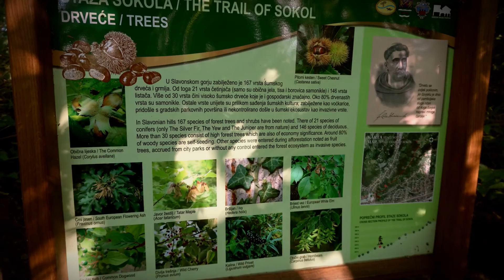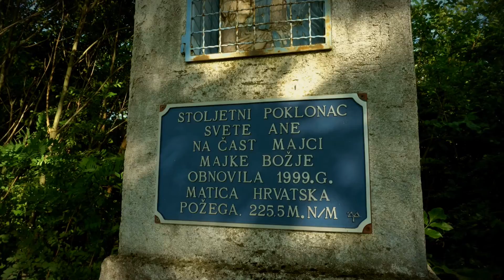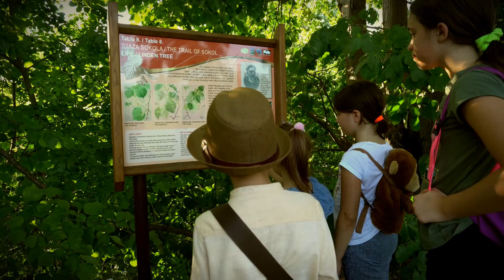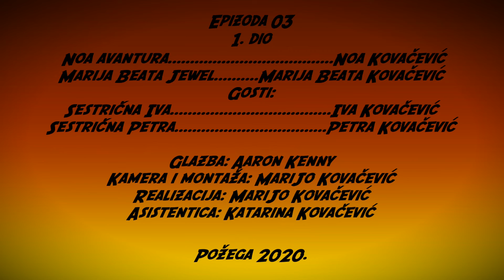Mali istraživači: Brdo Sokolovac Požega - E 03 (1. dio)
Mali istraživači: Brdo Sokolovac Požega
Epizod 03 (1. dio)

Mali istraživači
Marija Beata Jewel (Marija Beata Kovačević)
Noa Avantura (Noa Kovačević)

Kroz nove uzbudljive avanture, istraživanja, iskopavanja, potrage za blagom i druge pustolovine vodit će vas ovaj mali tim istraživača iz Požege.

U ovoj epizodi istražujemo:
Brdo Sokolovac Požega

Gosti: sestrične Iva i Petra (Iva i Petra Kovačević)

Asistentica: Katarina Kovačević

Glazba: Aaron Kenny - Saving the World
Kamera i montaža: MariJo Kovačević

studiJo 13
Požega 2020.